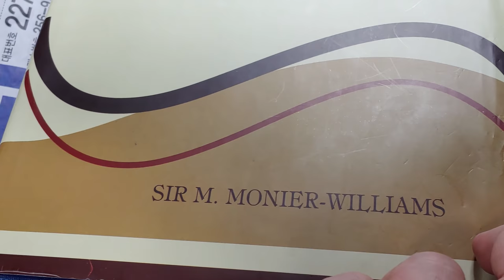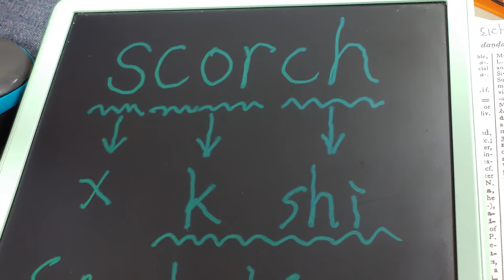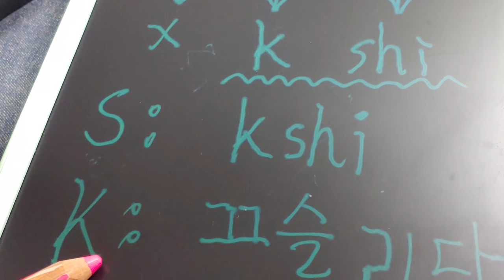43.Sanskrit산스끄리트: 끄을리다, 끄슬리다, 그슬리다,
끄슬리다, 끄을리다, 그슬리다 : burning , blazing
Sanskrit : dakshat , dakshi (다 끄샤타 , 다 끄시 ㅡ 다 끄을리다)
Korean : 끄을리다, 끄슬리다, 그슬리다.
English : scorch ( ㅅ끄치 ㅡㅅ끄쉬 ㅡ 끄시)